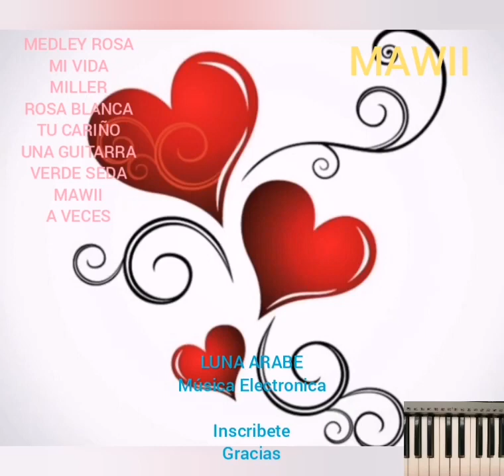MEDLEY ROSA (Versión Original Mp3)